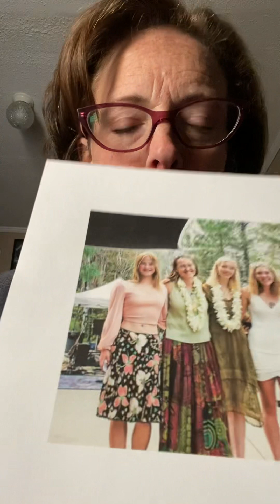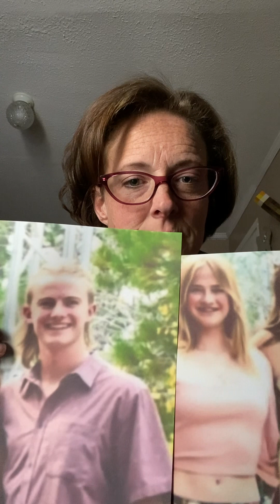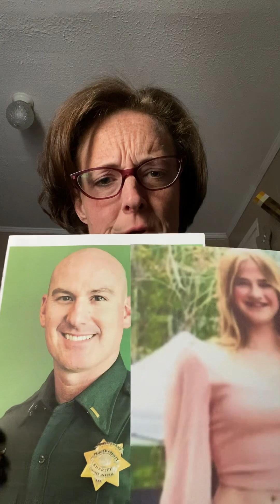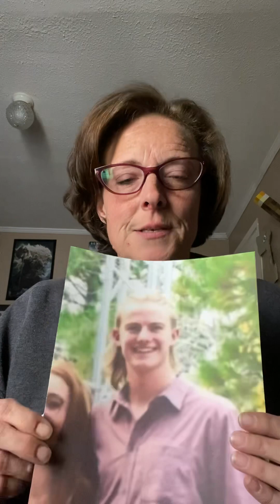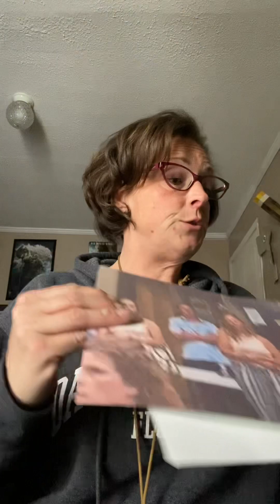Nuggets! Uh oh! Placer Co! Squirrels are coming! 🐿️🔥🔥🔥🔥🔥KielyRodni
Oh my gosh, guys! Could who we thought was Elsa, be Aspen? And look where I found an image of the “blonde boy”!